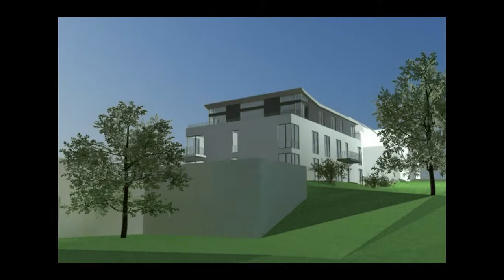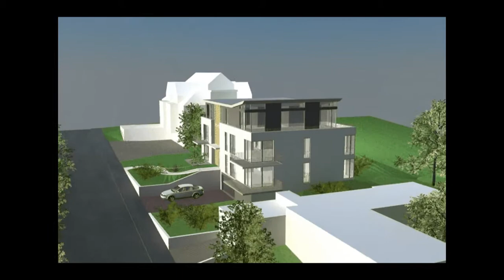Stadtvilla in Frankfurt, Bergen- Enkheim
Das Grundstück befindet sich in exklusiver Wohnlage,
umgeben von Einfamilienhäusern und vielen Grünflächen
in direkter Nähe zum Naturschutzgebiet.
Die Planung der Stadtvilla orientiert sich am Bauhausstil -
Kubisch, funktional und schnörkellos, mit großflächigen Öffnungen, die lichtdurchflutete Innenräume schaffen.
Das Gebäude bietet Wohnraum für fünf
Parteien.
Neben der Penthousewohnung befinden sich jeweils zwei Wohnungen
im Erdgeschoss und Obergeschoss.
Das talseitig geneigte Pultdach gibt dem Hausden besonderen
Charakter und ermöglicht den einzigartigen Panoramablick
über das Maintal.